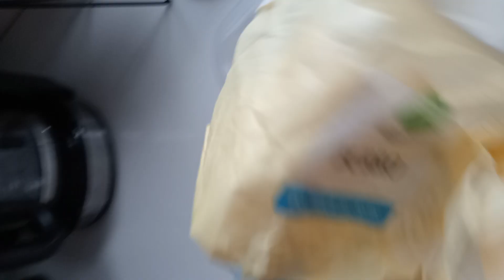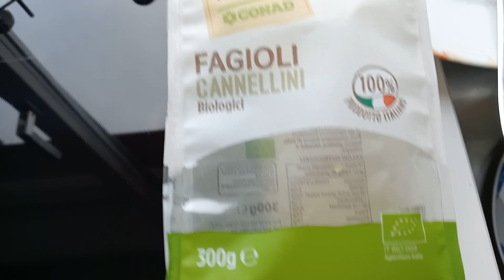Faggioli con le Salsicce in Padella ‼️Rispondo al Commenti ☎️💝💌💌💌📩📩